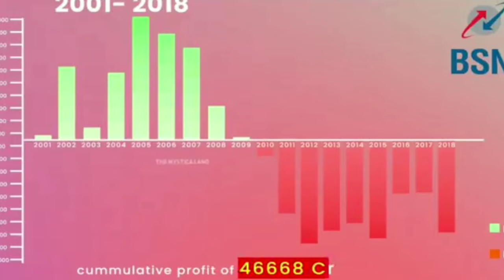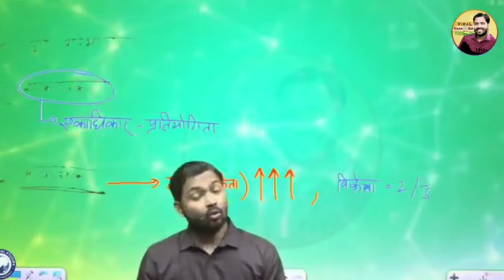BSNL मत लेना वरना बुरा फसोगे | THE DARK SIDE OF BSNL | Curious BG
BSNL का धमाल Jio and Airtel का काम तमाम | Curious BG

bsnl port sim
bsnl vs jio
bsnl vs airtel
bsnl vs vi
airtel ko bsnl me port krwaye
 BSNL Port to BSNL trends on Social media Twitter X jio airtel tarrif hike expose airtel jio vodafone bsnl की घर वापसी bsnl chief price plan freen 5g internet of BSNL 4g internet price hike

KEYFRAMES
00:01 khan sir on bsnl
00:12 bsnl history
00:24 Jio and airtel customer port to bsnl
00:58 bsnl vs jio
02:25 bsnl and Tata merge